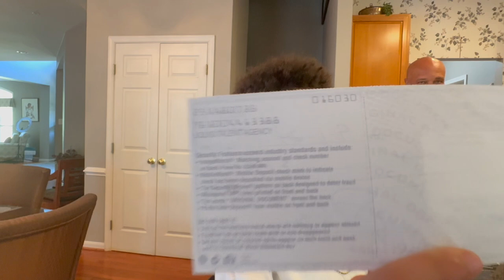Just Give Me My Money! | Where's The Check?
Just Give Me My Money | The Check